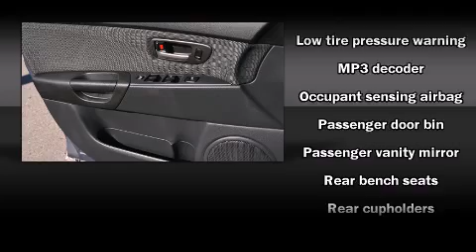2008 Mazda MAZDA3 i in Sanford, FL 32771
David Maus Toyota

You can expect a lot from the 2008 Mazda MAZDA3. This 4 door, 5 passenger sedan still has fewer than 60,000 miles! It features a front-wheel-drive platform, an automatic transmission, and a 2 liter 4 cylinder engine. All of the premium features expected of a Mazda are offered, including: front and rear cupholders, a tachometer, variably intermittent wipers, front bucket seats, and a split folding rear seat. Audio features include a CD player with MP3 capability, steering wheel mounted audio controls, and 4 speakers, providing excellent sound throughout the cabin. Mazda ensures the safety and security of its passengers with equipment such as: dual front impact airbags, ignition disabling, and 4 wheel disc brakes. Our experienced sales staff is eager to share its knowledge and enthusiasm with you. We'd be happy to answer any questions that you may have.